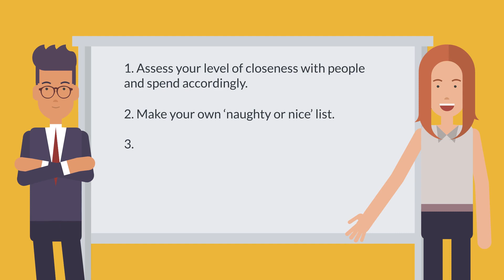Top 10 Holiday Shopping and Budgeting Tips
Get the best deals on used phones only on Phonedaddy.